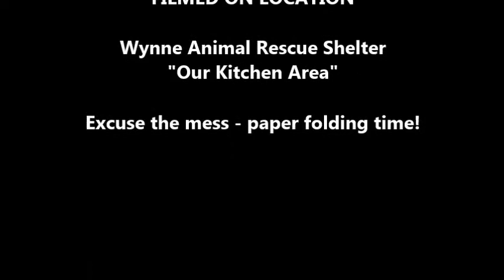Nap for Dina - ADOPTED Terrier Mix